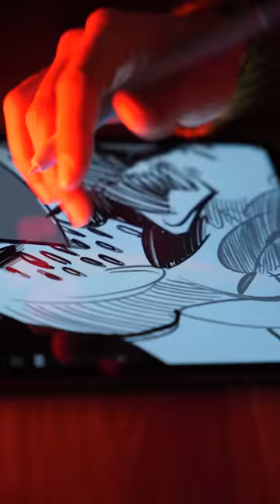Cosa accade quando DISEGNO MERCOLEDÌ ADDAMS TROPPE VOLTE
Voi avete già visto la serie Mercoledì? Qual è il vostro personaggio preferito? ✨